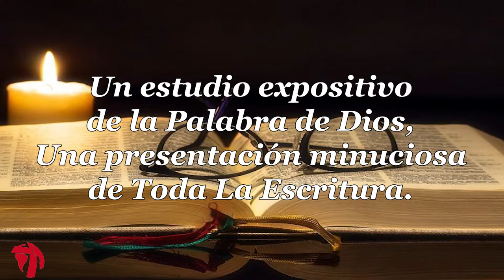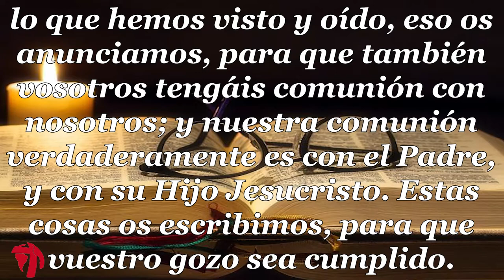015 1CARTA DE JUAN